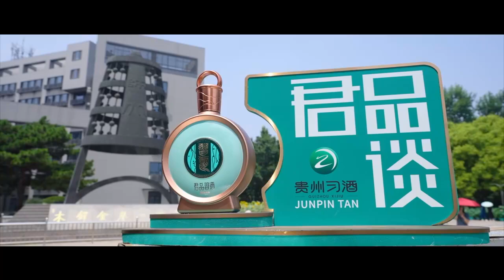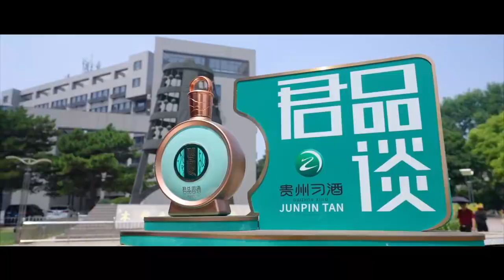郎平：不能拿世界排名衡量一支球隊，100%發揮水準最重要；郎平勸年輕人一定別躺平：年輕的時候一定要去嘗試、去挑戰（下）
郎平在《君品談》節目中呼籲球迷也要保持運動精神。她表示，勝負雖為比賽結果，但女排精神貴在全力以赴，不言放棄。因此，無論勝負如何，希望球迷以尊重之心相待，理解運動員背後的汗水與不易。